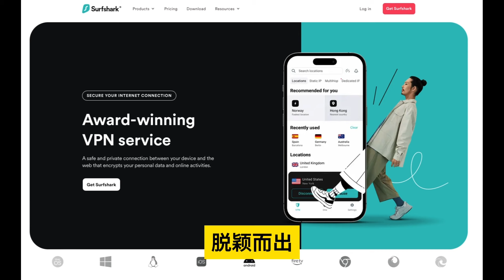升旗易普通話頻道【猶太金主對中港股市大報復？】華爾街猶太金主對中共支持哈馬斯感到憤怒，誓要在金融領域向中港經濟大報復！